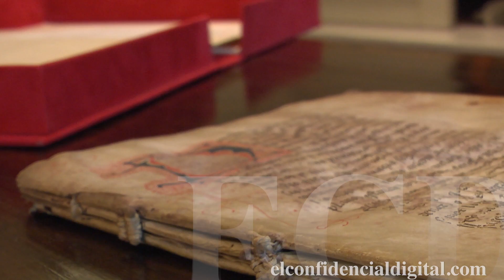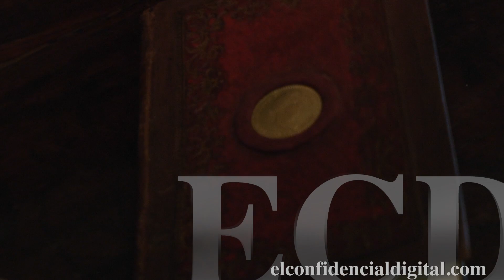Hoy empieza La Feria del Libro: Los que no encontrarás en los stand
Auténticos tesoros de la literatura, primeras ediciones, manuscritos únicos en el mundo... son verdaderas joyas que permanecerán en su galería de arte a la espera de un comprador que los merezca. Conocemos una galería bibliográfica y tres obras dignas de verse.